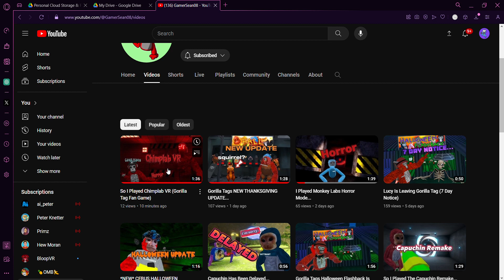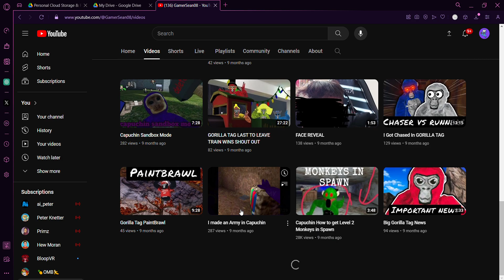SHOUT OUT TO GAMERSEAN08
yep another shoutout